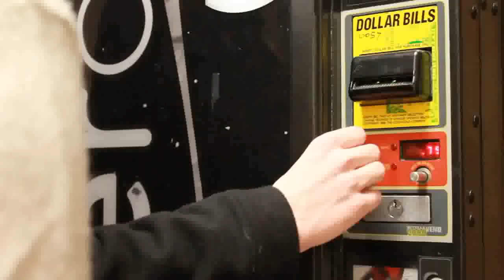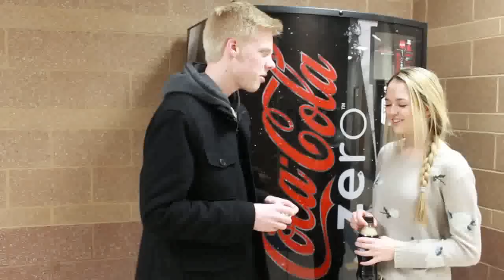Modern Pride and Prejudice - A Short Film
A modern adaptation of Pride and Prejudice. Produced by Aaron Eads and Lynn Pratt.